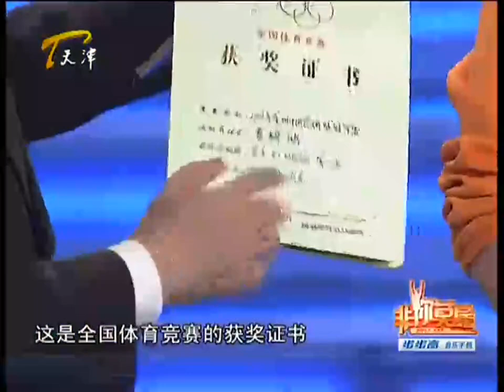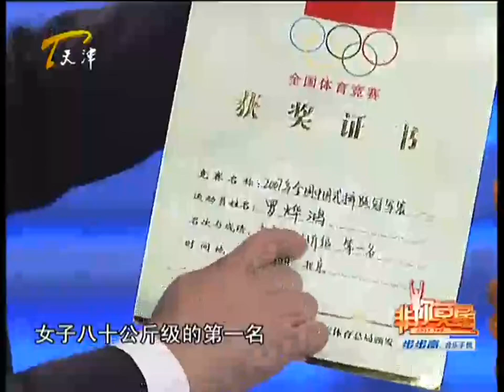【爆笑綜藝場】非你莫屬-職場：運動員受傷後被教練坑的傷心欲絕，求職現場老板紛紛拋出橄欖枝